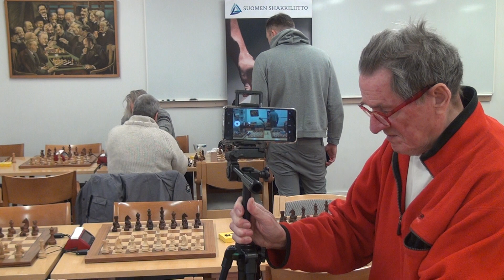SHAKKI Helsingin mestaruus 20240107 1502 Louhivaara Salmenkivi ja yleisöä